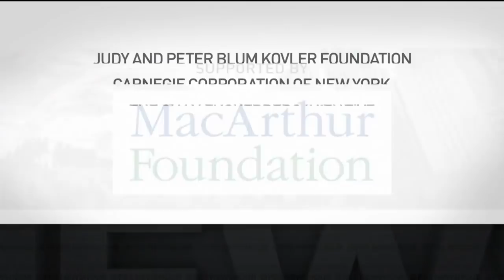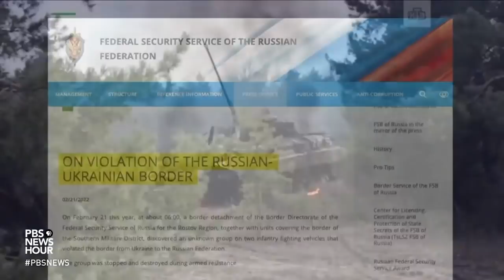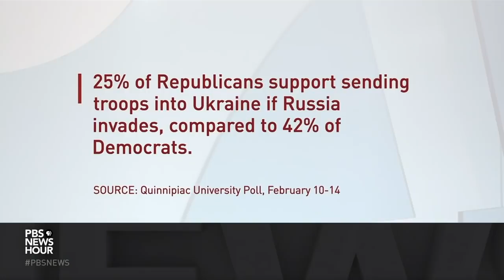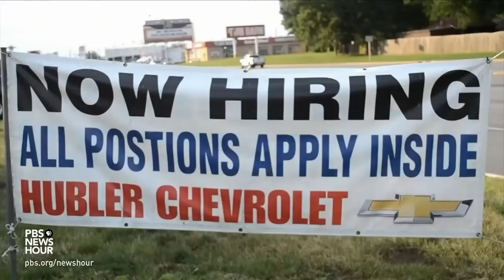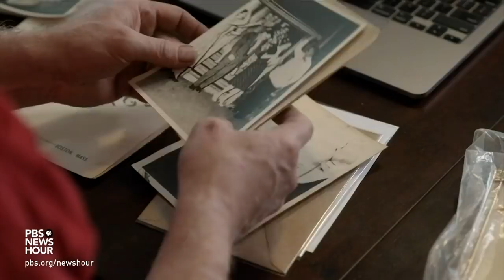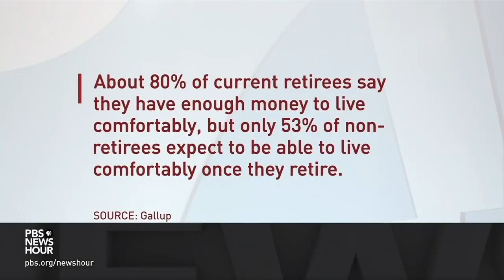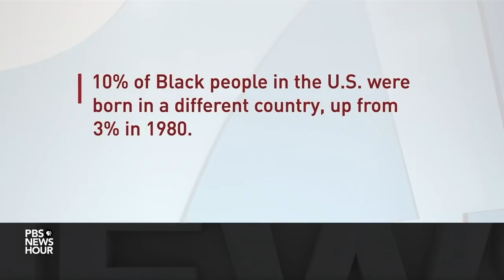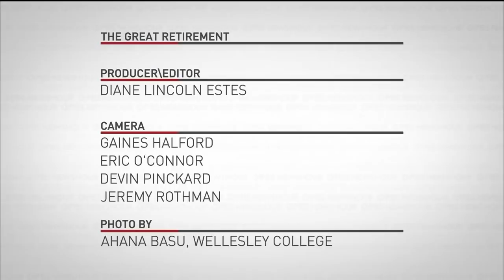PBS NewsHour full episode, Feb. 23, 2022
Wednesday on the NewsHour, the U.S. warns Russia is prepared to launch a full-scale invasion as Ukrainian forces mobilize for a possible war, new reports indicate wildfires will drastically increase in the coming years while dangerous methane emissions from the energy sector are being underreported, and millions of older Americans decide to leave the workplace early during the pandemic.